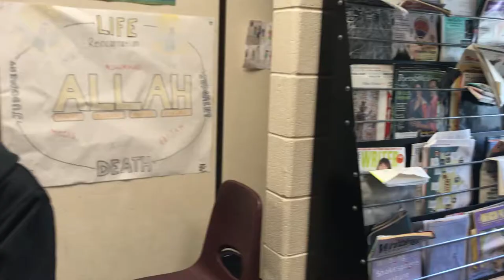WRHS Tetris Tournament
WRHS Game Club and eduTECHxperts present the Tetris Tournament.